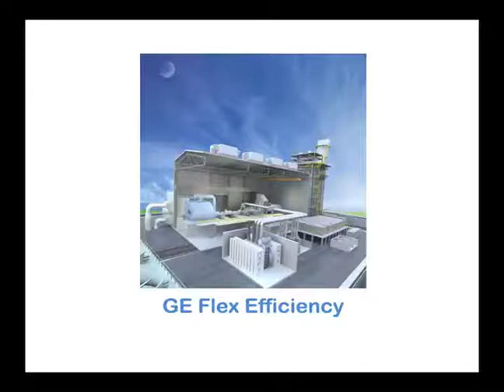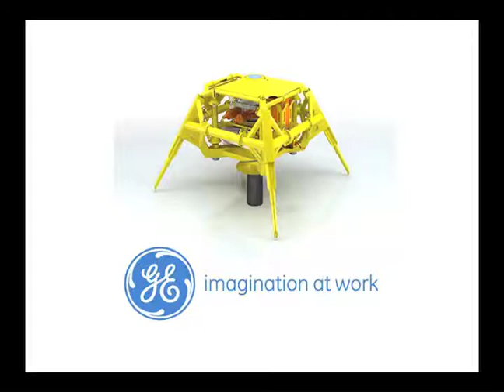Putting Technology to Work at GE Energy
On today's Jobs in Pods jobcast  Peter Clayton talks with Rick Stanley, Vice President and General Manager of the Engineering Division for GE Energy.

GE Energy is at work connecting people and ideas everywhere to create advanced technologies for powering a cleaner, more productive world with integrated product and service solutions in all areas of the energy industry.

for links to GE resources.